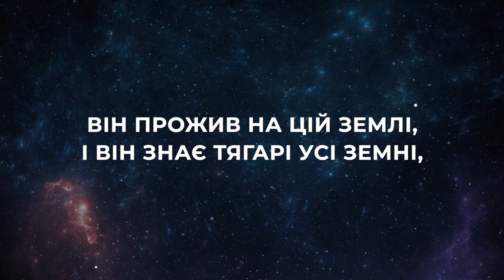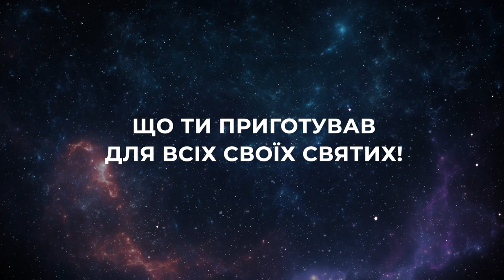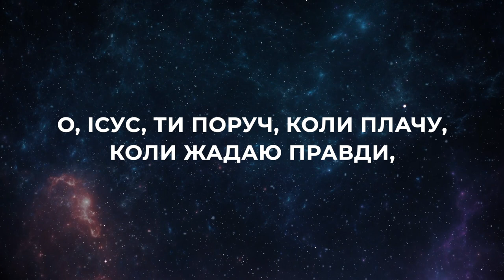Ісус, Ти поруч | МІНУС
Фортепіано - Денис Зарубайко
Монтаж - Віктор Крачковський

Ісус, Ти поруч

Якщо важко на душі,
Ти Ісусу розкажи про все,
Що гнітить тебе.
Він прожив на цій землі,
І Він знає тягарі усі земні,
Що засмучують душу.

Приспів:
Ісус, Ти поруч, коли плачу,
Коли жадаю правди,
І гріх гнітить мене.
Ісус, я хочу в Твоє Царство,
В красу і те багатство,
Що Ти приготував
Для всіх Своїх святих!

Твій Закон я так люблю,
В ньому правди океанів глибина,
Ним керуюсь щодня!
Твоє Слово для ноги
Моєї світлом є на всі віки,
Дякую я Тобі!